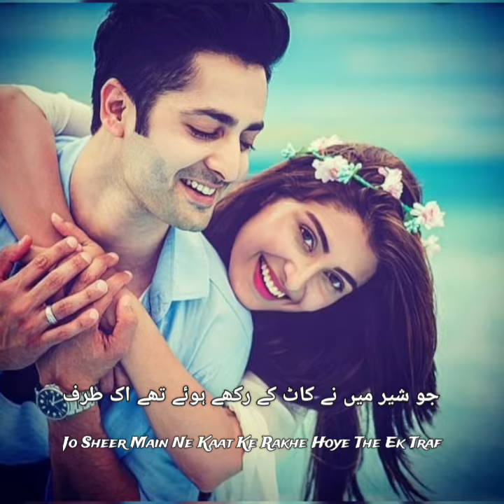Hamare Aane Wale Din To Khowaab Me Bdal Gaye Mgar Janaab Aap Kis Hisaab Me Bdal Gaye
I am Kashif Khalid Azmi
This My you tube Channel Kashif Khalid Azmi
Please Give Your's Support To This Channel
Injoy Video Islamic vedio &Short Status's Video

Hamare Aane Wale Din To Khowaab Me Bdal Gaye
Mgar Janaab Aap Kis Hisaab Me Bdal Gaye